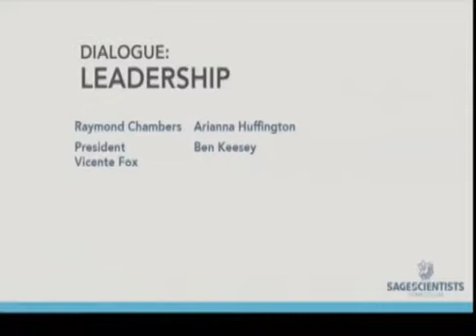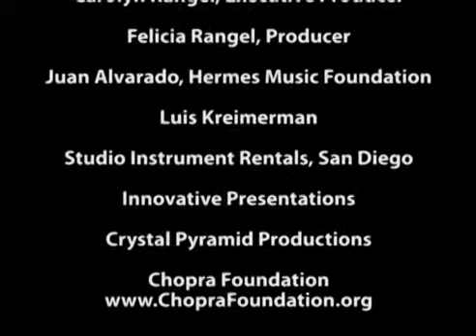Dialogue: Leadership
Conversation with Raymond Chambers, Arianna Huffington, President Vicente Fox, Ben Keesey and Deepak Chopra

Speakers:

Raymond G. Chambers
The United Nations Secretary-General's Special Envoy for Malaria
After a very successful career as Chairman of Wesray Capital Corp., Ray decided to work full time as a philanthropist to try and make the world a better place. He has directed most of his efforts toward improving the health and well being of children. He is the Founding Chairman of the Points of Light Foundation and co-founded, with Colin Powell, the America's Promise Alliance. Ray is the Co-Founder of the National Mentoring Partnership, and of Malaria No More.

In February 2008, the Secretary-General of the United Nations appointed Ray as his first Special Envoy for Malaria. In December 2008 President Bush recognized Ray with the Presidential Citizens Medal for his work helping children worldwide.

Six years ago more than one million children under the age of five died each year from malaria.  Under Ray's leadership, in collaboration with many key partners, the deaths have decreased by more than half and the hope is to get to near zero deaths from malaria by the end of 2015. Nothing of this magnitude has ever been accomplished before.

Arianna Huffington is the chair, president, and editor-in-chief of the Huffington Post Media Group, a nationally syndicated columnist, and author of thirteen books.

In May 2005, she launched The Huffington Post, a news and blog site that quickly became one of the most widely-read, linked to, and frequently-cited media brands on the Internet. In 2012, the site won a Pulitzer Prize for national reporting.

In 2006, and again in 2011, she was named to the Time 100, Time Magazine's list of the world's 100 most influential people.

Originally from Greece, she moved to England when she was 16 and graduated from Cambridge University with an M.A. in economics. At 21, she became president of the famed debating society, the Cambridge Union.

Ben Keesey

Ben Keesey serves as CEO of Invisible Children, Inc. Prior to joining the organization in 2005 he worked with JP Morgan Investment Bank and Deloitte.

In just over eight years, Invisible Children (IC) has grown from a documentary film project into a world-wide brand aimed at ending Africa's longest-running conflict and rebuilding what has been lost. Invisible Children now has the largest social following of any international non-profit organization.

President Vicente Fox is one of the world's most important voices on the contemporary geo-political landscape and the role of business in the developing world. From 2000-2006 he served as Mexico's president from the Pan party. Centro Fox, a state-of-the-art presidential library and learning center became his life project.in his book released in October 2007, Revolution of Hope: The Life, Faith and Dreams of a Mexican President, Fox outlines a new vision of hope for the future of the Americas.

Deepak Chopra, MD serves as the Founder and Chairman of The Chopra Foundation.
As a global leader and pioneer in the field of mind-body medicine, Chopra transforms the way the world views physical, mental, emotional, spiritual, and social wellness. Known as a prolific author of more than seventy-five books with twenty-two New York Times best sellers in both fiction and non-fiction, his works have been published in more than thirty-five languages.

Sages and Scientists Symposium 2013
The Chopra Foundation